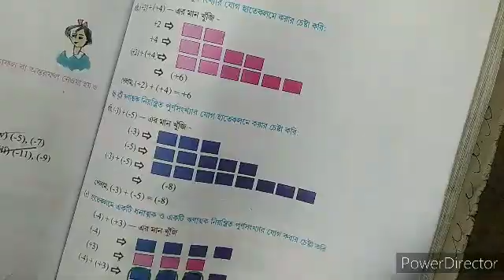Gonit Prabha Class-6 Math Nije kori 16.1/Page 168/Ganit Prabha/wbbse